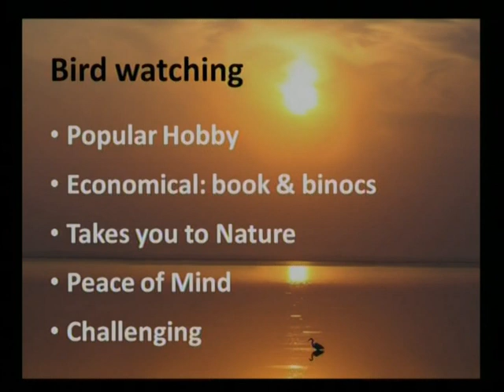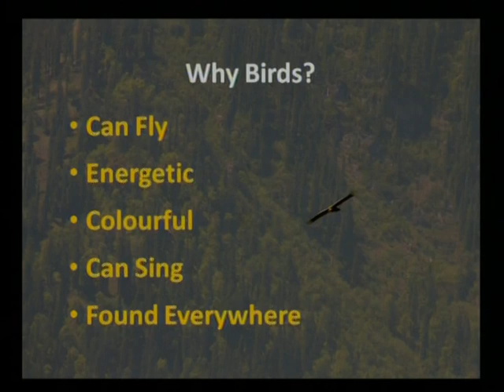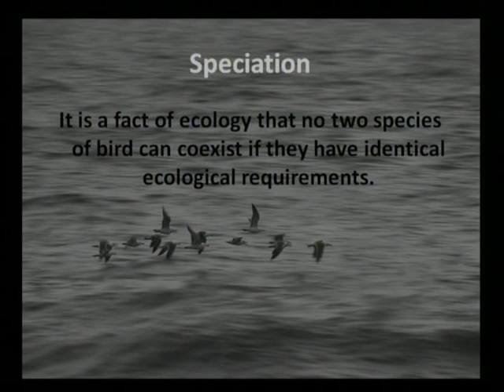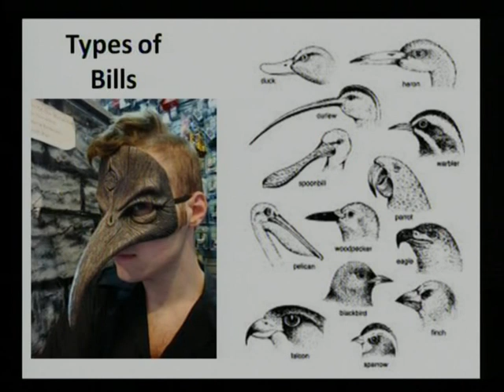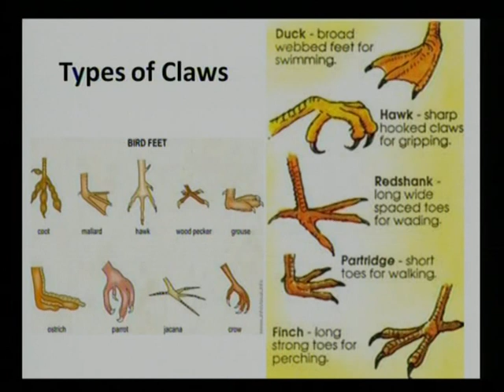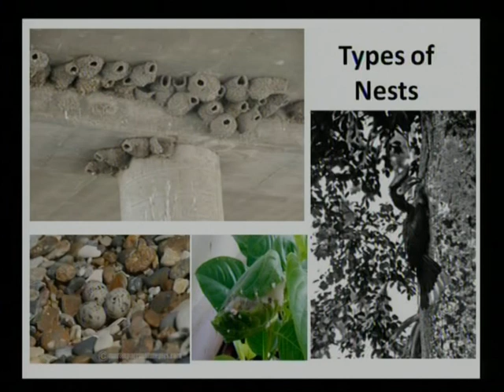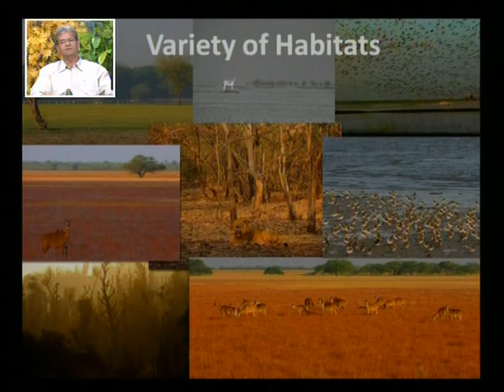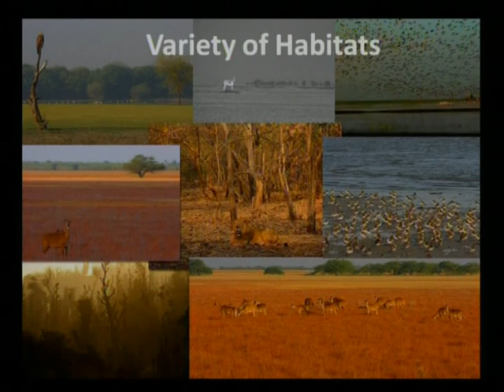BIRDS WACHING & CONSERVATION 01